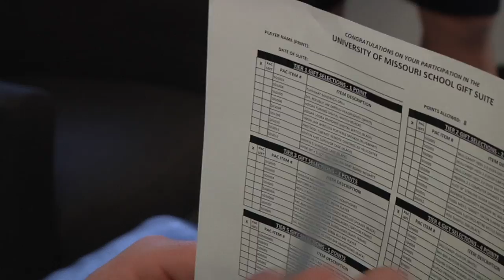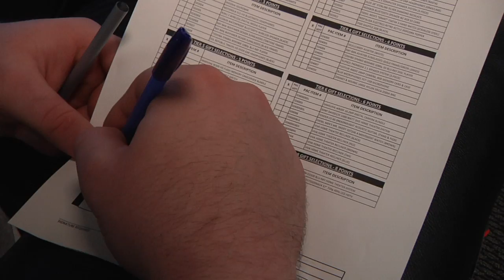Mizzou Cotton Bowl Gift Suite: Shopping with Evan Boehm